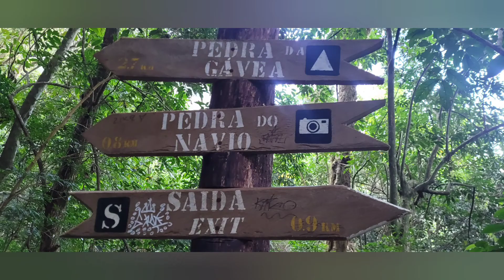Pedra da Gávea. Rio de Janeiro. Maio 2022.